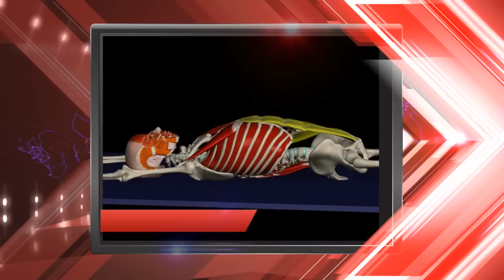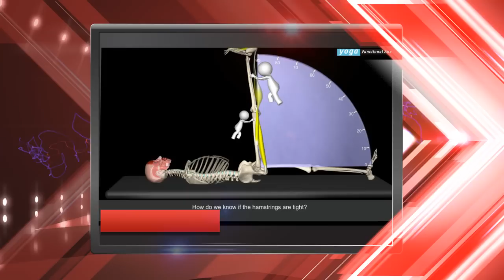Strength Training & Stretching: Muscle Motion & Anatomy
The anatomy and muscular motions of strength training and stretching. Understanding the anatomy and muscle motions of various exercises and stretches helps you to understand exactly what you are doing when trying it out for yourself!

- Watch detailed videos of  strength exercises and stretching exercises with 3D muscular anatomy analysis and get an inside view of the muscles in action during every exercise you perform.
- Learn all about muscular anatomy and skeletal anatomy through brilliant 3D videos!
- See workout methods, stretching methods, endurance workouts, workout techniques in video format and learn about the bio-mechanics of exercise! Practical tests and theoretical concepts are included, as well as an interactive exercise encyclopedia!
- Ideal for personal trainers & weight trainers, athletes, physical therapists, massage therapists, occupational therapists & anyone interested in the anatomy of muscles with a focus on strength training.
- New videos are added regularly to the resource so you will always be up-to-date with the most advanced knowledge available!
Note: All Muscle&Motion – Anatomy content is included in this Strength Training resource. For that reason, it is the more popular solution.